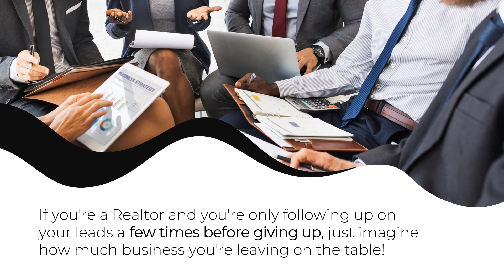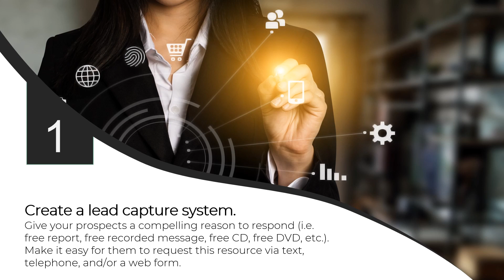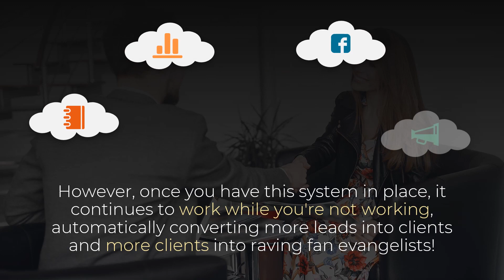Realtor Marketing Sin #6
Welcome to Real Estate Marketing Sin #6.

Studies have shown that 81% of all sales happen
on or after the fifth contact.

If you're a Realtor and you're only following up on
your leads a few times before giving up, just imagine
how much business you're leaving on the table!

Spending money on advertising but while not having
a system in place that continuously and regularly follows
up on your prospects, clients and referral partners is like
filling up your bathtub without first putting the stopper
in the drain -- it's a complete waste.

Here are 3 keys for creating an effective follow-up system..